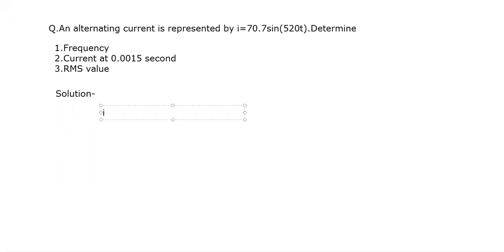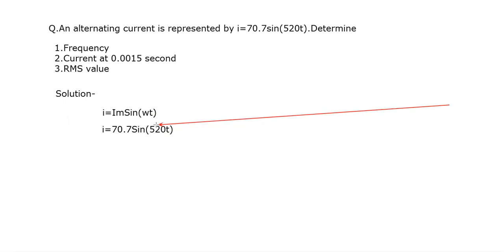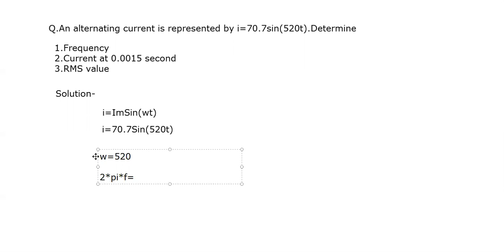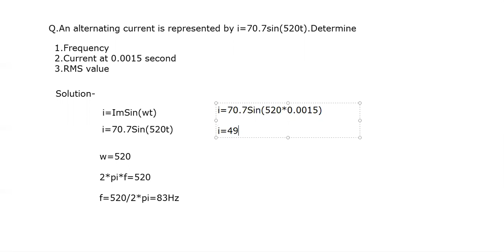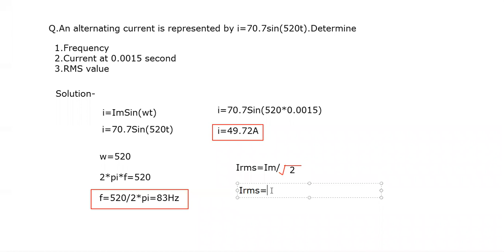Numerical on single phase a.c circuit 1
Numerical Single Phase a.c circuit 1.mp4